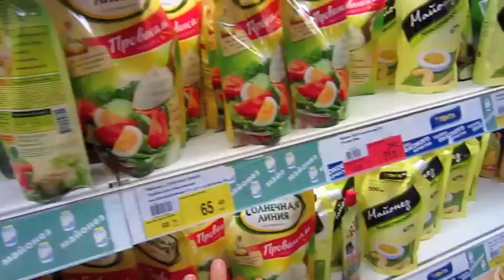Another Day with Olga Kay - Russian Ambulance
OlgaKay
P.O.BOX 17782

Hugs